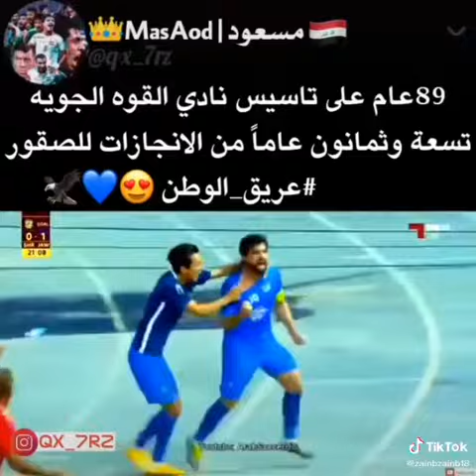٢٦ أبريل، ٢٠٢٠